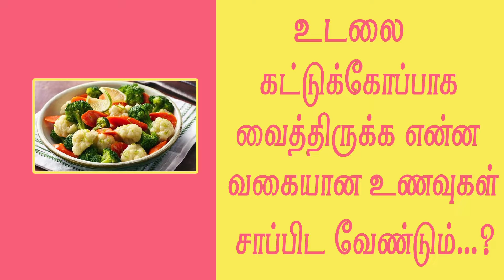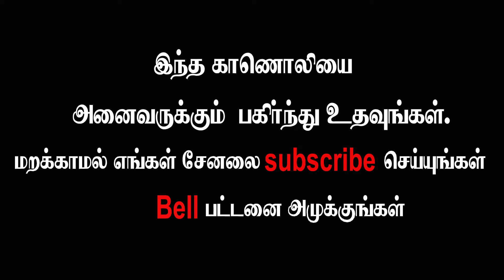உடலை கட்டுகோப்பாக வைத்திருக்க எந்த மாதிரியான உணவு வகைகளை சாப்பிட வேண்டும்...?